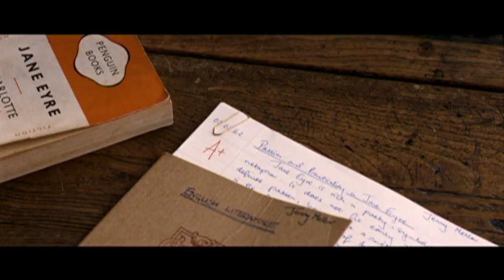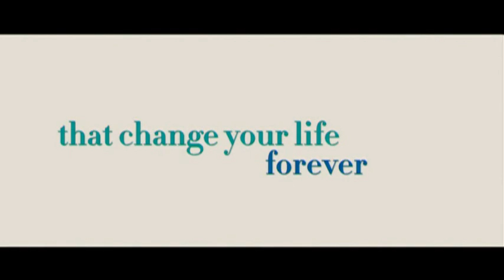An Education Trailer - An Education Movie Trailer